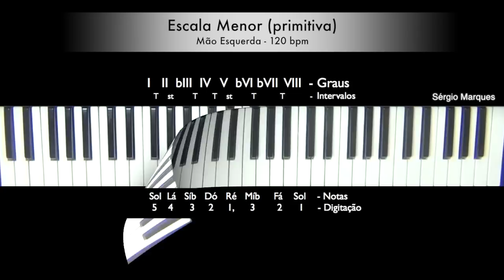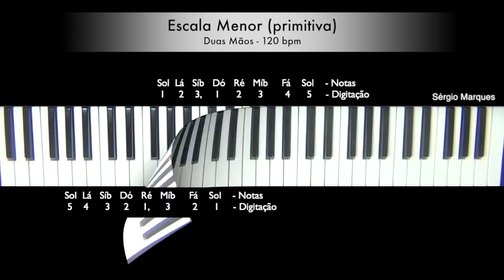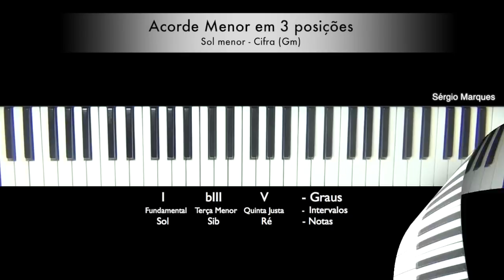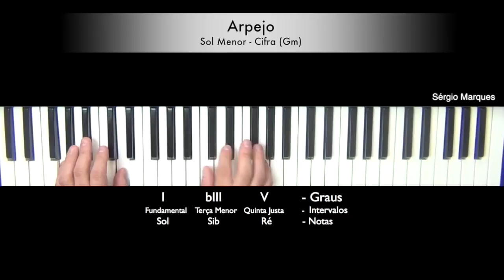Teclado Aula 54 - Escala de Sol Menor e Tríade de Gm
Digitação da Escala de Sol Menor e o Acorde de Gm, com o professor: Sérgio Marques.